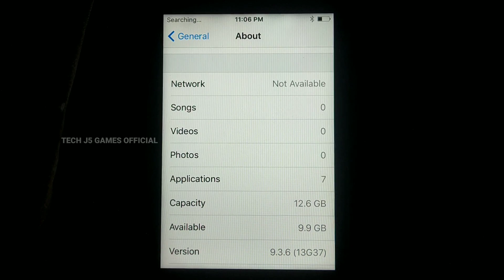Prince of Persia: Warrior Within v1.0.8h iOS Gameplay in iPhone 4s (60 FPS)